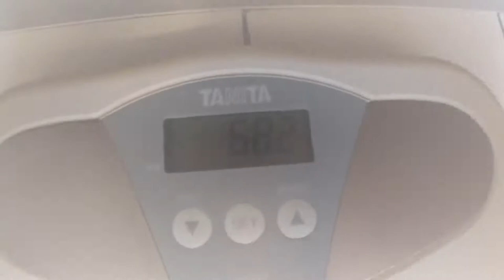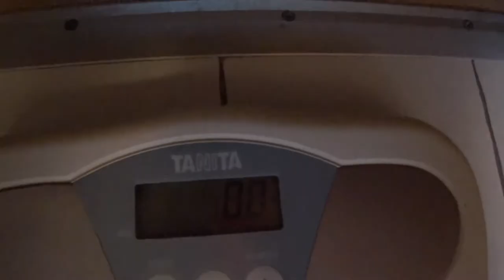Pineapple-Clothing / Got7 Nutrition Haul und Test *Werbung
Pineapple verwendet haltbare, weiche, atmungsaktive und umweltfreundliche Stoffe. Sie bieten eine Vielzahl einzigartiger Prints- entworfen und hergestellt in Miami, Florida

Meine Kamera in diesem Video: Canon Legria Mini